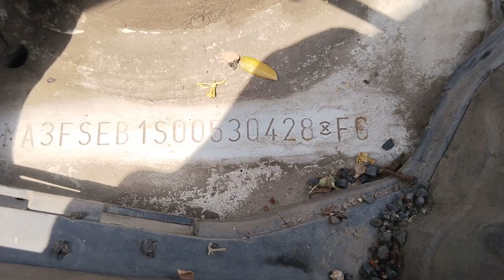2016 MARUTI Swift Dzire LDI Ahmedabad